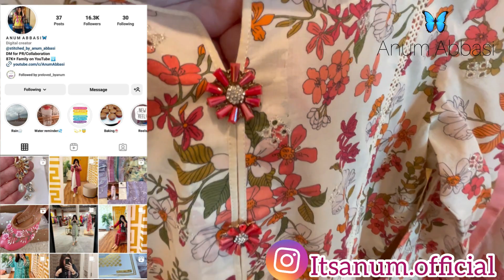How to design your Lawn Casual Outfits -Lawn Designing ideas 2023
How to design winter dresses with beautiful
accessories - Winter dress designing ideas